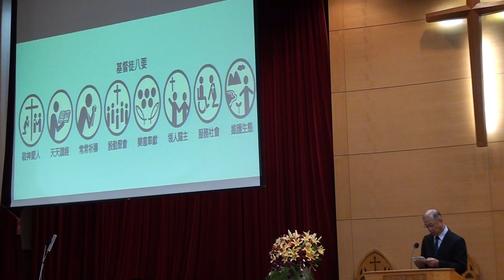20171029台語禮拜 婦女團契 獻詩